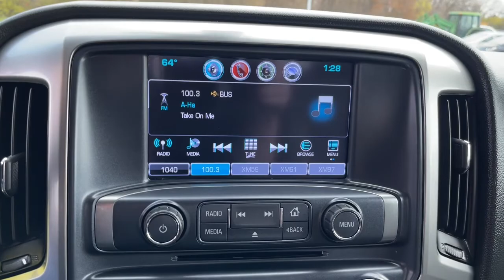2017 Chevrolet Silverado_1500 Ames, Boone, Story City, Marshaltown, Nevada Iowa A8508A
Graphite Metallic Used 2017 Chevrolet Silverado_1500 available in Ames, Iowa at George White Chevrolet. Servicing the Boone, Story City, Marshalltown, and Nevada areas.

1719 S. High Ave

Graphite Metallic 6-Speed Automatic Electronic with Overdrive 4WD Black Cloth.br2017 Chevrolet Silverado 1500 LT LT2 4D Double Cab 4WD 6-Speed Automatic Electronic with Overdrive EcoTec3 5.3L V8brbrbrGEORGE WHITE CHEVROLET - PRE-OWNED INVENTORY FOR AMES & ANKENY CHEVROLET CUSTOMERS George White Chevrolet is also your source for pre-owned Chevy cars and trucks. We have a large pre-owned inventory available. For used cars near Ankeny paired with amazing service visit our Ames Chevrolet showroom for a test drive today. You can use our site to view inventory find a quick quote or research leasing and financing options.brbrAwards:br  * 2017 KBB.com 10 Most Awarded BrandsbrbrReviews:br  * Quick acceleration and strong towing/hauling ability thanks to available V8 engines; front seats are comfortable for long drives; cabin is pleasingly quiet at highway speeds; long list of available options allow for extensive customization. Source: Edmunds
Preferred Equipment Group 2LT|3.42 Rear Axle Ratio|3.42 Rear Axle Ratio w/5.3L V8 engine|Heavy-Duty Rear Locking Differential|Wheels: 18 x 8.5 Bright Machined Aluminum|40/20/40 Front Split Bench Seat|Cloth Seat Trim|10-Way Power Drivers Seat Adjuster|Heated Driver & Front Passenger Seats|Off-Road Suspension Package|LT Plus Package|Radio: AM/FM 8 Diagonal Color Touch Screen|SiriusXM Satellite Radio|Electric Rear-Window Defogger|Color-Keyed Carpeting w/Rubberized Vinyl Floor Mats|OnStar 3 Months Guidance Plan|Rear Vision Camera|All Star Edition|4 Movable Upper Cargo Tie Downs|Front License Plate Kit|LED Cargo Box Lighting|Ultrasonic Rear Park Assist|Trailering Package|Integrated Trailer Brake Controller|Remote Vehicle Starter System|110-Volt AC Power Outlet|Manual Tilt/Telescoping Steering Column|Thin Profile LED Fog Lamps|Deep-Tinted Glass|Power Windows w/Driver Express Up|Power Sliding Rear Window w/Defogger|Rear 60/40 Folding Bench Seat (Folds Up)|Remote Locking Tailgate|Remote Keyless Entry|Rear Wheelhouse Liners|Body Color Bodyside Moldings|Bluetooth For Phone|Dual-Zone Automatic Climate Control|Body-Color Door Handles|Driver & Front Passenger Illuminated Vanity Mirrors|Body-Color Power Adjustable Heated Outside Mirrors|Body-Color Mirror Caps|Body-Color Headlamp Bezels|Power Adjustable Pedals|Hill Descent Control|150 Amp Alternator|Auxiliary External Transmission Oil Cooler|Manual Tilt Wheel Steering Column|Leather Wrapped Steering Wheel w/Cruise Controls|EZ Lift & Lower Tailgate|Single Slot CD/MP3 Player|Body-Color Grille Surround|HD Radio|4.2 Diagonal Color Display Driver Info Center|Universal Home Remote|Steering Wheel Audio Controls|6 Speaker Audio System|Theft Deterrent System (Unauthorized Entry)|Front Chrome Bumper|Front Frame-Mounted Black Recovery Hooks|Front Body-Color Bumper|Rear Chrome Bumper|Body Color Rear Bumper w/Cornersteps|OnStar w/4G LTE|AM/FM radio: SiriusXM|Wireless phone connectivity: Bluetooth|Premium audio system: Chevrolet MyLink|Exterior Parking Camera Rear|4-Wheel Disc Brakes|Air Conditioning|Electronic Stability Control|ABS brakes|Alloy wheels|Bodyside moldings|Brake assist|Bumpers: body-color|CD player|Delay-off headlights|Driver door bin|Driver vanity mirror|Dual front impact airbags|Dual front side impact airbags|Emergency communication system|Front anti-roll bar|Front fog lights|Front reading lights|Front wheel independent suspension|Fully automatic headlights|Heated door mirrors|Illuminated entry|Low tire pressure warning|MP3 decoder|Occupant sensing airbag|Outside temperature display|Overhead airbag|Overhead console|Panic alarm|Passenger door bin|Passenger vanity mirror|Power door mirrors|Power steering|Power windows|Radio data system|Rear reading lights|Rear step bumper|Remote keyless entry|Speed control|Speed-sensing steering|Split folding rear seat|Steering wheel mounted audio controls|Tilt steering wheel|Traction control|Trip computer|Variably intermittent wipers|High-Intensity Discharge Headlights|Front Center Armrest w/Storage